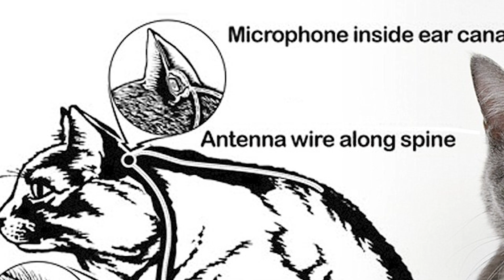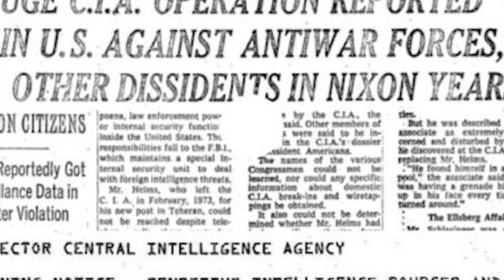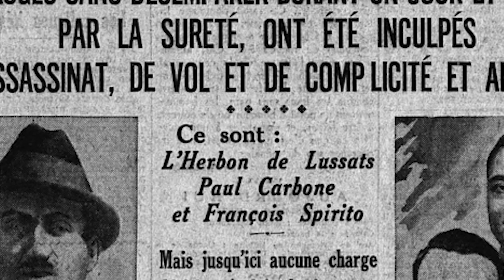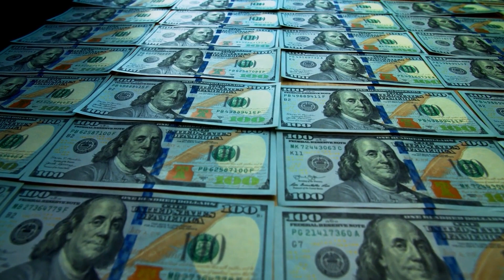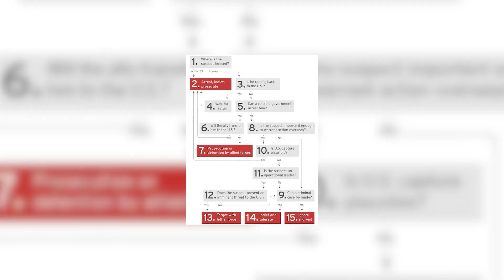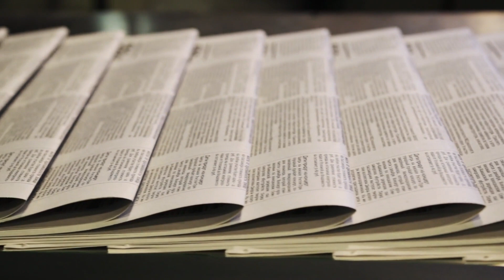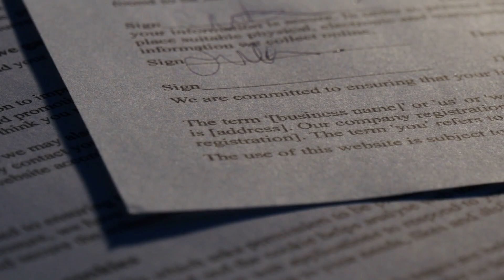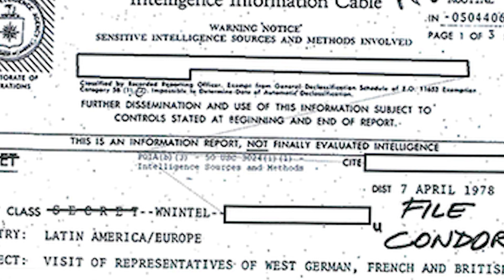Top 10 Unsettling Government Secrets The CIA Tried To Hide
In this video, we're going to take a look at some of the Top 10 Unsettling Government Secrets the CIA Tried To Hide. From the UFO phenomenon to perish attempts on world leaders, these secrets are sure to keep you entertained!

Time Codes:
0:00- Intro
0:17- Acoustic Baby
1:30- Battalion 3-16
2:17- Operation Chaos
3:17- Partnering with Substance Dealers
3:53- Abandoning Tibet
5:06- The Disposition Matrix
6:10- Edgewood Arsenal
7:17- Extraordinary Rendition
8:23- Operation Charly
8:52- Operation Condor